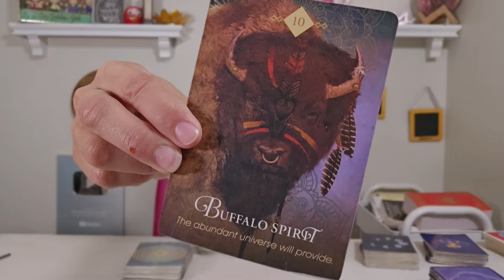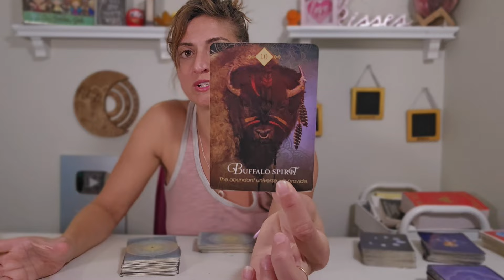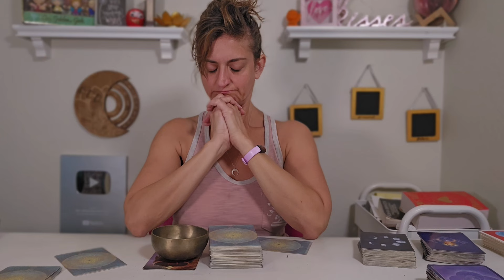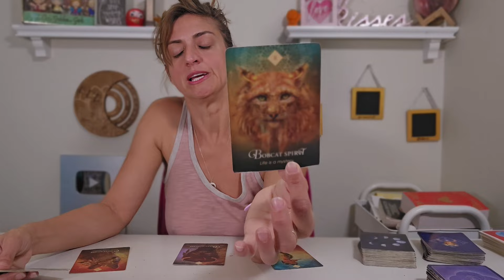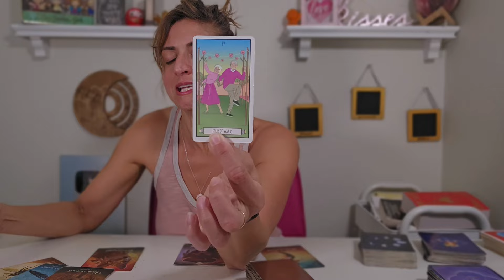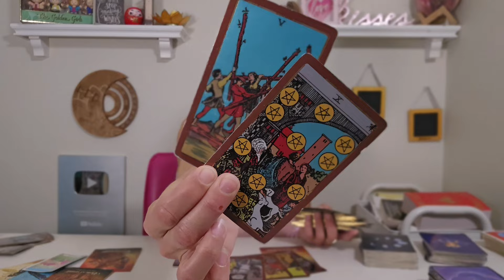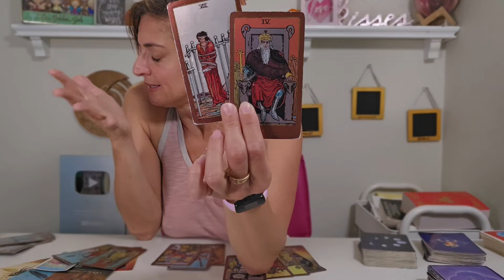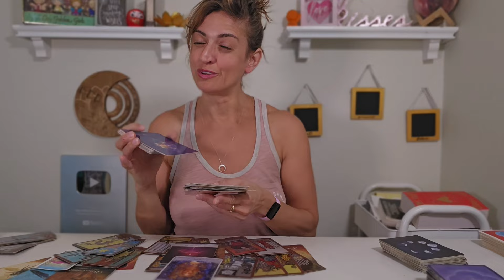♈️ ARIES Tarot ♈️ THIS IS YOUR NEW, BEAUTIFUL LIFE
PERSONALEADINGS
Go to the BwoB website and book online!

FB: Born without Boundaries Tarot